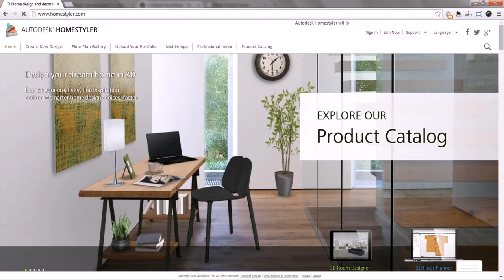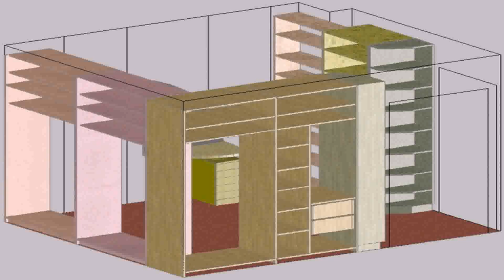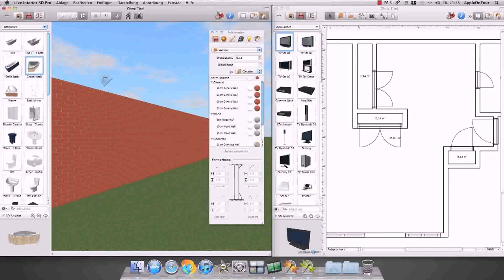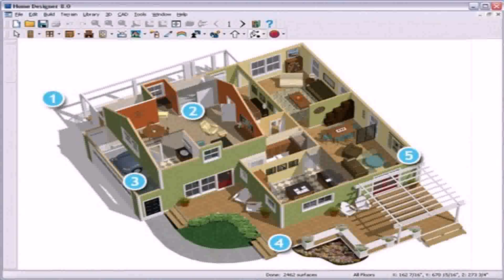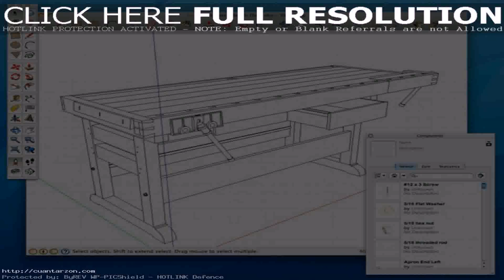Home Interior Design Software Mac - DaddyGif.com (see description)